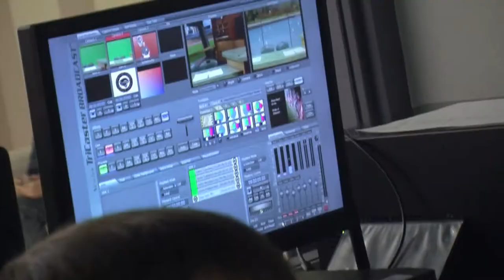3rd Quarter Intro - (2/4/13)